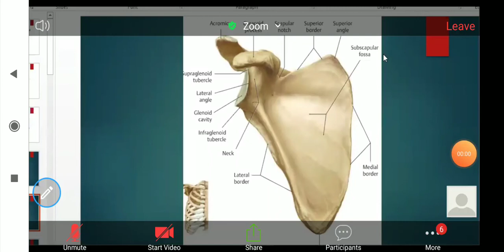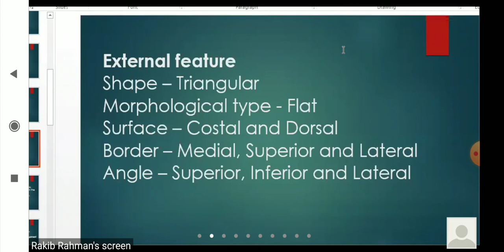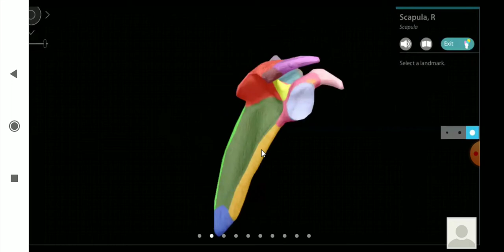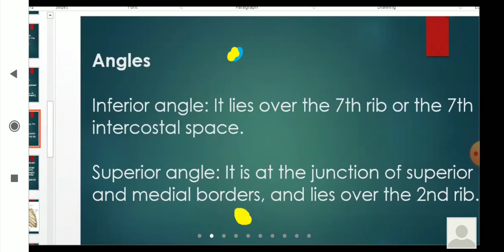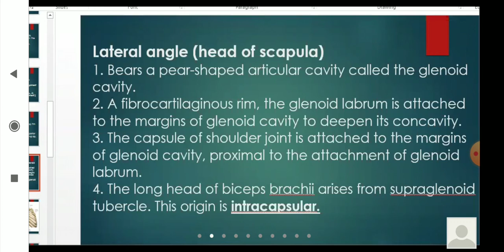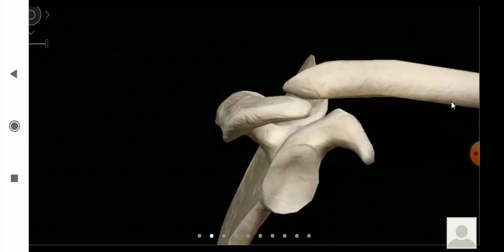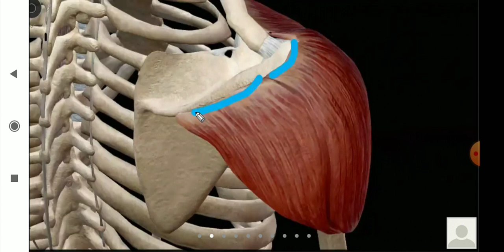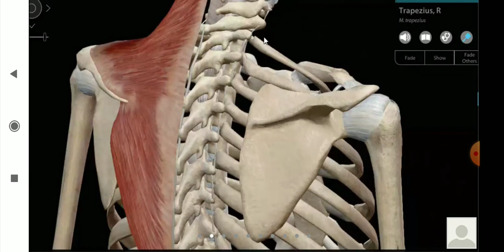Scapula (Part 1)